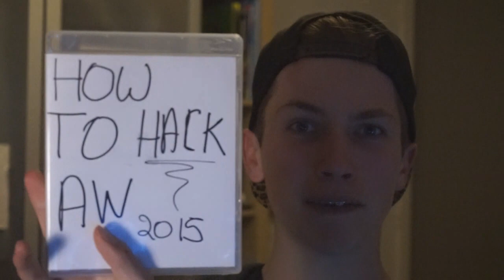HOW TO HACK